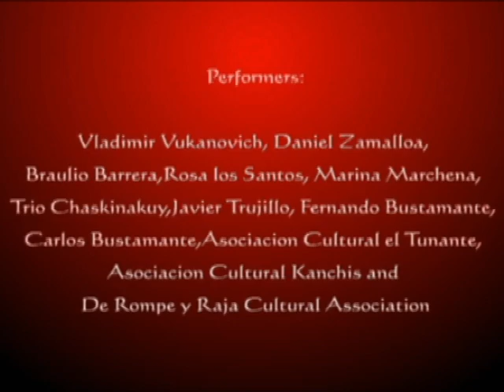Danza de la Pesca - Peru Canta y Baila 2010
Asociacion Cultural Kanchis presentan danza de la Pesca